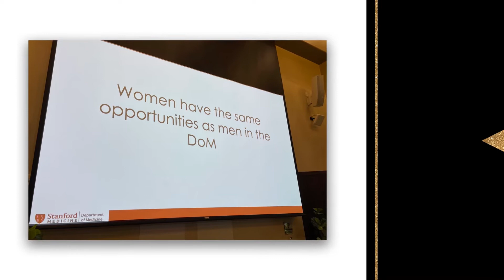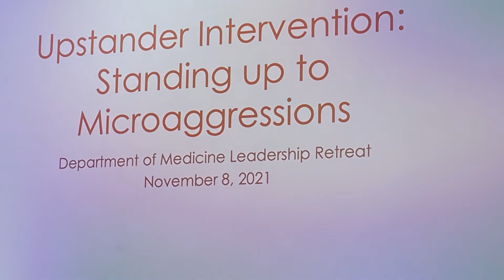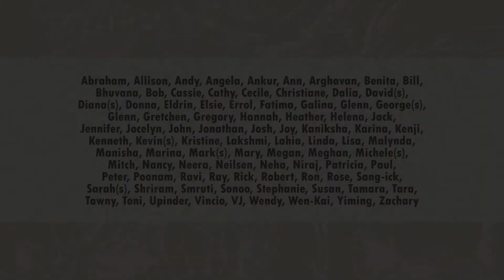We ARE the Culture -- Our Words and Actions Mattter -- DoM Leadership Retreat 11/8/21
Beyond the Line; Upstander Interventions; Practical Perspectives on Diversity (three panels); Power Dynamics in the Academic Workplace; Reflections